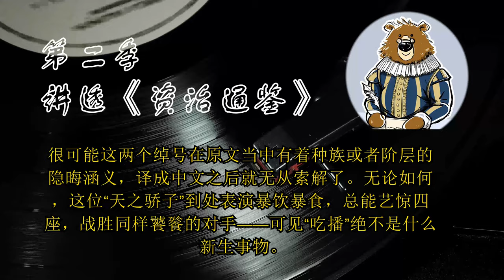发刊词：如何用七把刀解剖一头大象 🔴讲透资治通鉴 | 第二季（01）